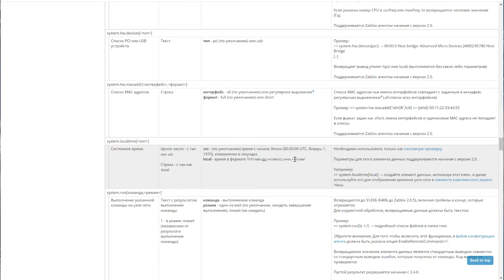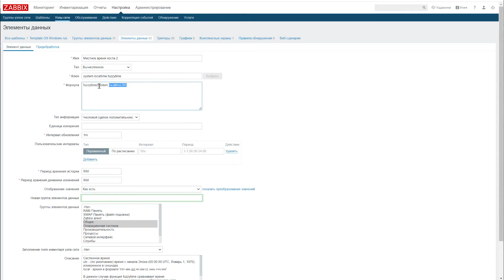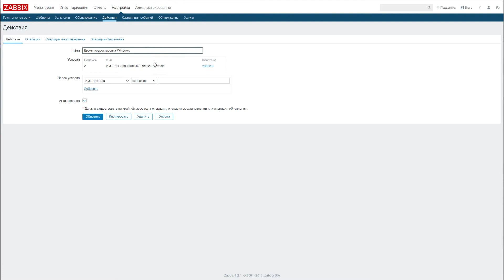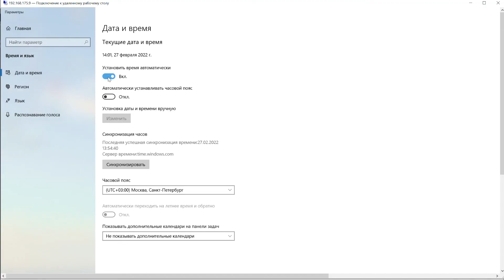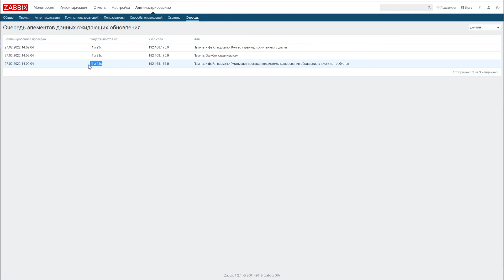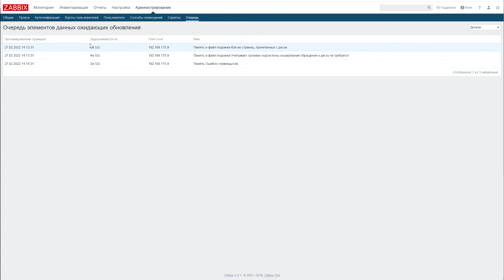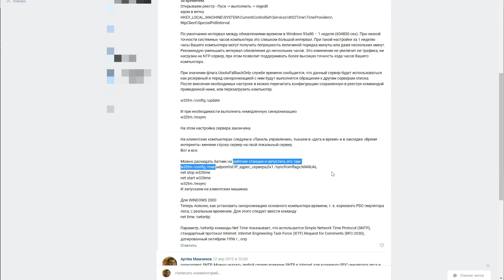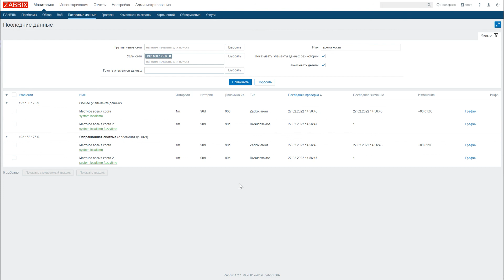Проверка и Синхронизация текущего времени на узлах сети c помощью zabbix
00:00 - О ключе zabbix системное время system.localtime
00:54 - Пример работы ключа на узле windows запрос текущей даты и времени через ssh
01:31 - О функции fuzzytime отличие времени в секундах
01:57 - Обзор принцип и работы Шаблона, элементы данных запроса текущего времени на узлах сети, работы триггеров
04:48 - Действие при расхождении времени его синхронизация
06:01 - Пример работы
07:41 - Очередь в zabbix из за неверного времени на узле
10:30 - сервера времени windows
11:11 - Служба времени для синхронизации узлов сети , пример для windows
12:11 - после синхронизации времени
12:22 - шаблон Linux проверка времени и действие синхронизации
13:15 - запрос времени и синхронизация другими способами

Как настроить службу на Windows Пост ВК от 2012г Синхронизация времени в локальной сети